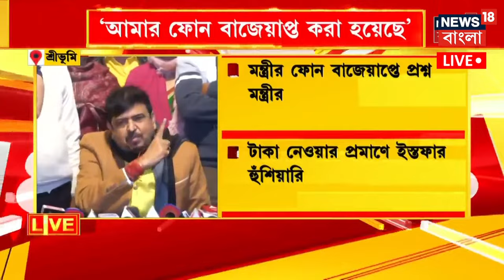LIVE | Sujit Bose | ED Raid শেষে বিস্ফোরক সুজিত বসু, কী বলছেন? দেখুন | Bangla News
Sujit Bose LIVE | ED Raid শেষে বিস্ফোরক সুজিত বসু, কী বলছেন? দেখুন  | Bangla News